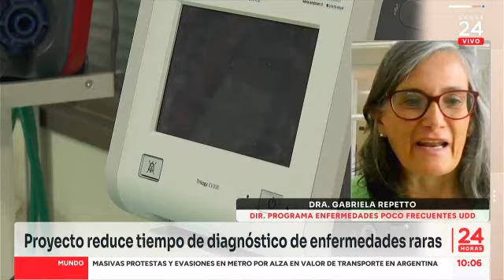Proyecto reduce tiempo de diagnóstico de enfermedades raras-24 H-Dra. Gabriela Reppeto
Entrevista sobre proyecto que reduce tiempo de diagnóstico de enfermedades raras, en 24 Horas, con Dra. Gabriela Reppeto, Dir. Programa enfermedades poco frecuentes, UDD.